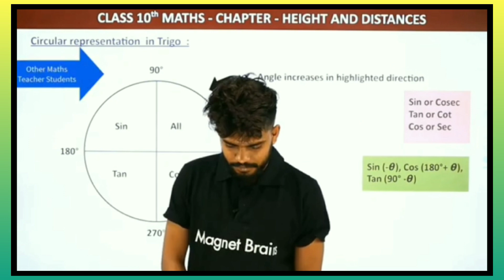How to avoid Distraction | Prince sir acting | Prince sir on Class 10th Students | EduFam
👉This is Not the official channel of Adda247 👈

👉🏻How I earn Online as a Student without investment ?
👉🏻App links are Given Below
1st App
2nd App
👉GLOWROAD DOWNLOAD For Earning as Reseller

Video Credit :- Adda247 Class 9th and 10th